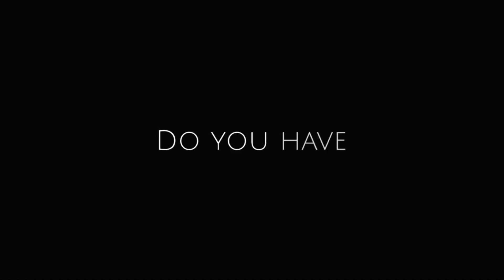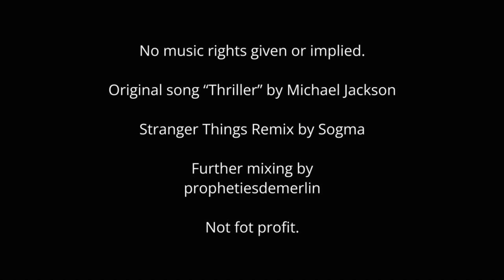OCTOBERFEST: World’s Largest Online Cross Community Costume Contest & Pumpkin Carving Challenge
WELCOME TO OCTOBERFEST!

[presented by] POP META in association with PAGANS & WITCHES, HORROR AMINO, WRESTLING AMINO, EMO AMINO, STAR WARS, HAZBIN HOTEL, WORLD of MAGICK & MANY MORE!

.𖥔 ݁ ˖🕸️🕷.𖥔 ݁ ˖🍁🍂 🎃🍂🍁.𖥔 ݁ ˖🕸️🕷.𖥔 ݁ ˖

Third Annual Cross Community BLOCK PARTY Costume Contest & Pumpkin Carving Challenge

This year we are teaming up with several of our trusted neighboring communities to bring you the worlds largest, cross-community, OCTOBERFEST BLOCK PARTY Costume Contest and Pumpkin Carving Challenge like no other!

Eleven communities, over 1.2 million combined members, all competing for two ultimate grand prizes totaling 3,000 AC!

This year we are holding two separate entry based competitions across allparticipatingcommunities.

First up is our annual …

Pumpkin Carving Challenge

To enter this challenge is super simple!

Find the perfect Pumpkin for carving

Pick a cool design and carve away

Snap a pic and post your entry on all participating communities to increase your chances of winning the grand prize of 1,000AC!

Please make sure to include at least three to four sentences of what inspired your design and include the hashtag OCTOBERFEST and / or PCC

All entries must be submitted on or before November 15th 2024 to be eligible.

After the submission deadline, there will be a community member vote on each participating community for all submissions on that particular community.

After all votes have been added up, the person with the most votes across ALL  participating communities wins the grand prize of 1,000AC and their Pumpkin will be featured on all participating communities.

[Because this challenge is decided by community member votes, it is open to all members, mods, curators, leaders and agents from all participating communities.

The Costume Contest

Similarly to our Pumpkin Carving Challenge- our Costume Contest also promotes cross community engagement and posting. The more participating communities you enter your costume submission in, the better chances of winning the grand prize of 2,000AC!

The Rules

Costume entries must adhere to Amino’s and the individual community guidelines.

Include a minimum of 3-4 sentences telling us why you picked your costume.

Include the OCTOBERFEST and or CC

Have more than one costume you wish to enter? Not a problem - just make sure to make individual posts for each costume entry you wish to submit and remember to post your submissions on all participating communities to increase your chances of winning!

Too busy this year to go all out on a costume? Feel free to submit any previous years costume pic as part of this contest as long as it’s you and you own the picture!

All Costume Contest Submissions must be submitted on or before November 15th, 2024. After which each participating community will post a 7 day voting post where each community will vote on the submissions entered in that particular community.

After all votes from all communities have been counted and added up, the person with the most votes across all participating communities, for each contest, will be announced as the grand prize winner on November 24th and be featured on all participating communities.

PARTICIPATING BLOCK PARTY
COMMUNITIES

Make sure to enter your submission for one or both competitions on all participating communities to increase your chances of winning!

NOTE: For member safety and security many of our participating communities are locked - so please make sure to put “OCTOBERFEST” and or “BLOCK PARTY” in your join request when prompted to join any of our participating communities so we know who you are!

Community Extras

Additionally, as an added bonus; all members who join Pop Meta, World of Magick & The Witches Cottage who let us know which community they are coming from, will receive a free title of their choice upon entering for the first time and completing their profile (bio and adding any profile picture, gif. etc).

Emo & Pop Meta are giving away an additional two custom titles to the winner of the Costume Contest & one custom title to the winner of the Pumpkin Carving Challenge.